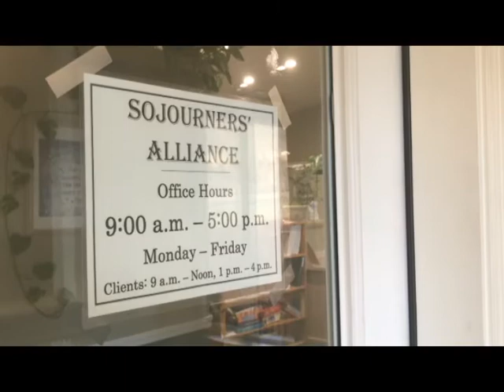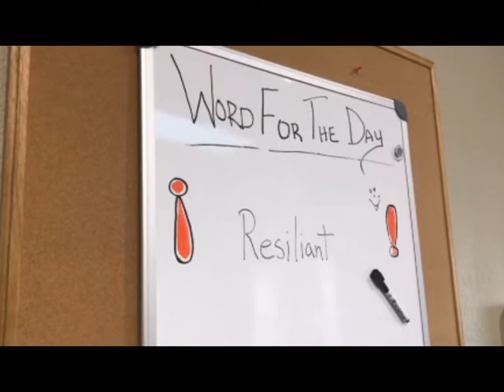Making a Difference: The Steve Bonnar Story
Steve Bonnar is a recovered drug addict who used to live on the street, but after years of work, he now runs Sojourners Alliance in Moscow.